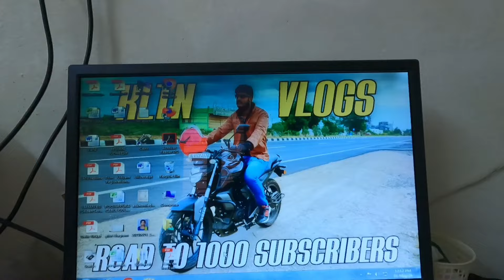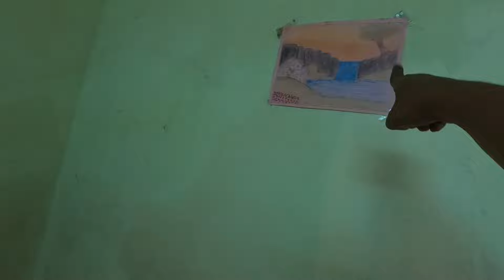Our Home tour 🏠 | And a day with my family👨‍👩‍👧👫